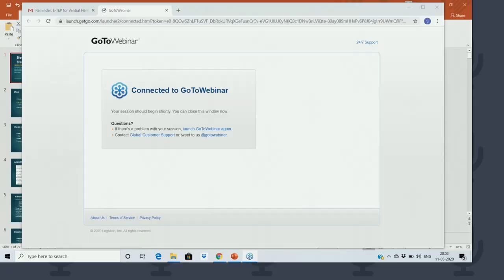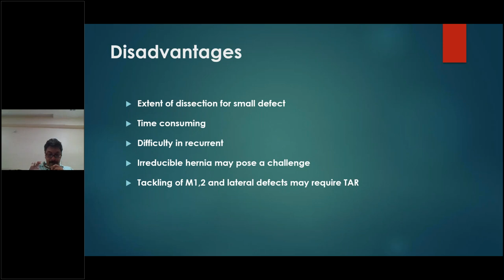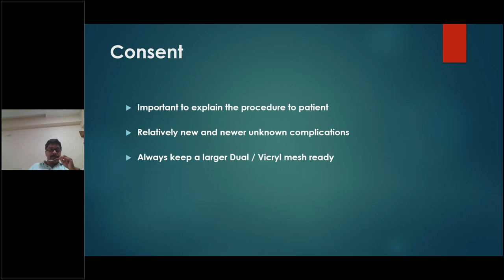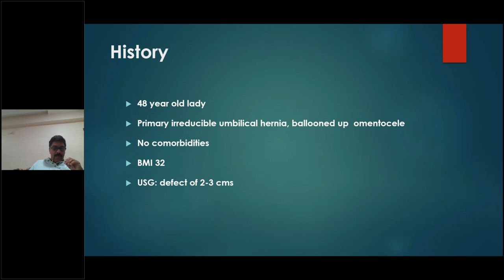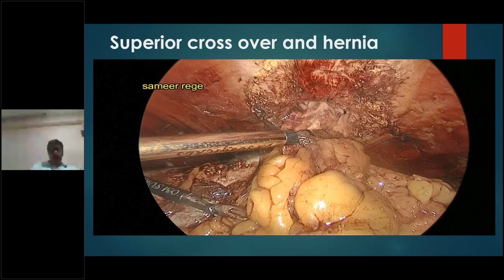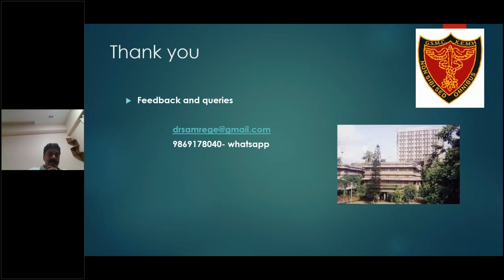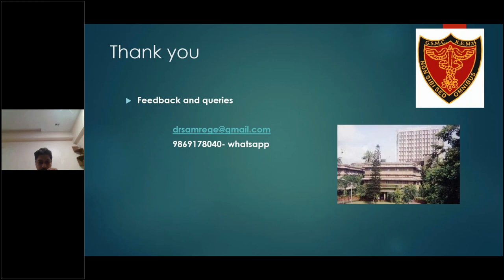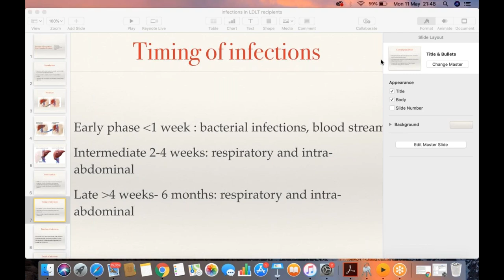E TEP for Ventral Hernias Step by Step Approach - Dr Sameer Rege